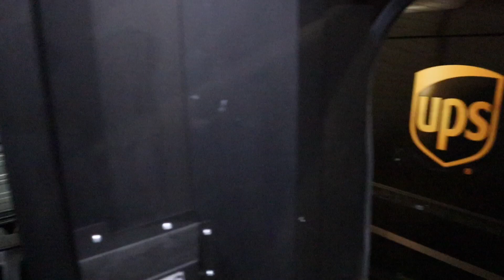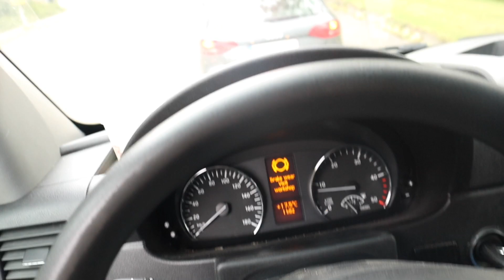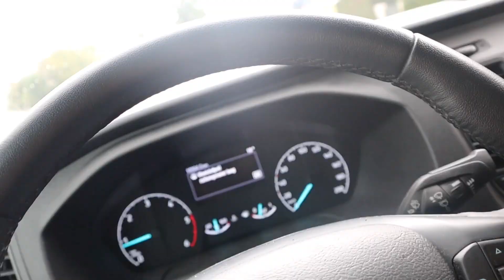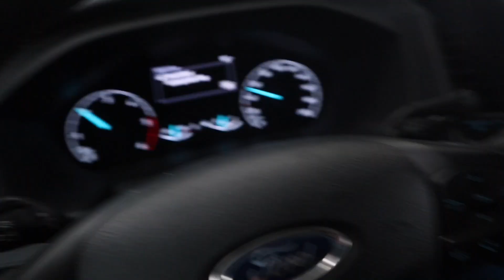Laatste werkdag 😃 ~8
Laatste werkdag, dat belooft weer wat vuurwerk 👌✌️

Hoi mijn naam is Leroy Smit en ik upload elke week nieuwe video’s.
Voornamelijk vakantie vlogs en leuke uitjes en momenten met familie en vrienden.

Elke keer weer een nieuw avontuur 👌🏽

Binnenkort ook nieuwe merchandise te krijgen!